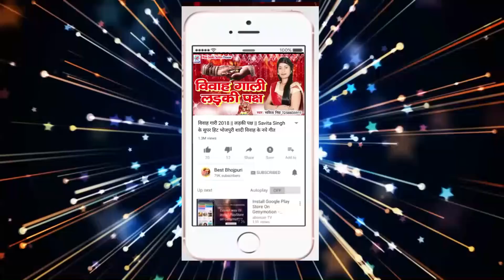राणा रंगीला का स्पेशल देवघर Dj सॉन्ग 2018 || भऊजी के काँवर लचके || Bhauji Ke Kanwar Lachke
♪ Album :
♪ Song : Bhauji Ke Kanwar Lachke
♪ Singer : Rana Rangila
♪ Lyrics : Shrikant Rashikba
♪ Recording :
♪ Digital : Avidz
♪ Sanyojak : Phool Kumar
♪ Video Director :
♪ Produced By :- Lalit Agarwal
SR -
T -
Director : Lalit Goel
Label : Maa Janki Series